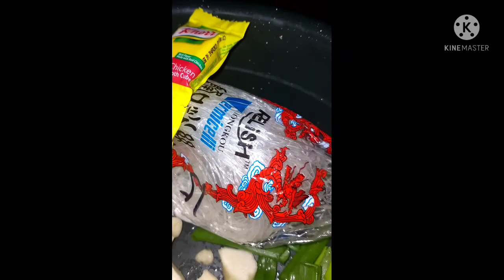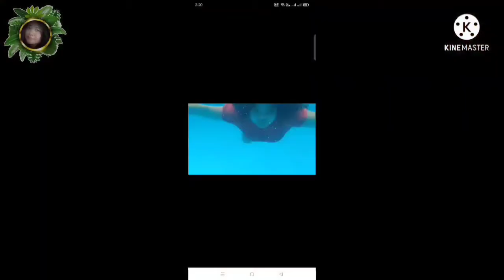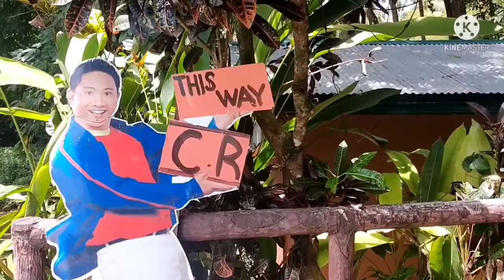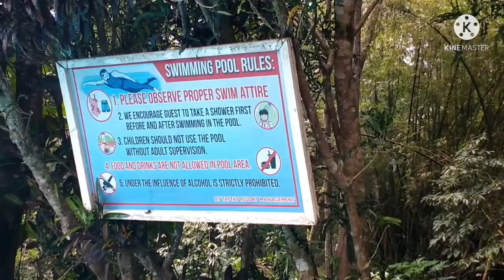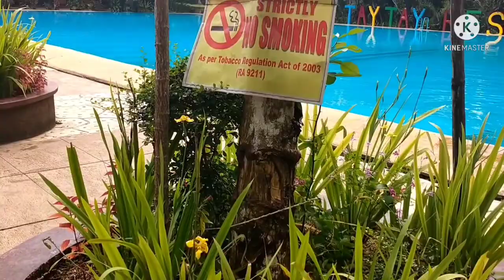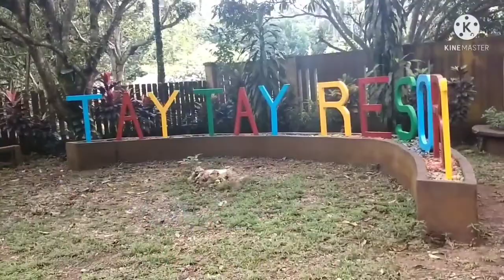RANDOM VIDEOS | FAMILY | OUTING | ART and CRAFTS | COOKING | Kimmy's Simpleng Buhay | FAMILY IS LOVE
RANDOM VIDEOS | FAMILY | OUTING | ARTS | COOKING | Kimmy's Simpleng Buhay | FAMILY IS LOVE